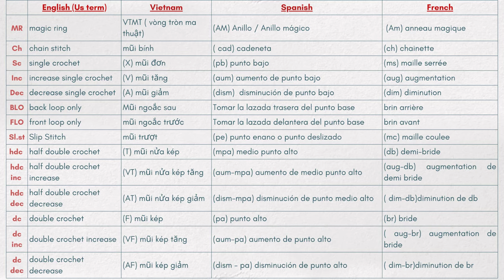#37 Amigurumi Nahida Genshin Impact tutorial PART 3// Crochet Nahida doll Genshin Impact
0:00 INTRO
1:15 EARS
6:05 flower for hair decoration
17:18 attached flower on head
18:46 Arm
23:52 leg
47:10 join leg
59:33 Insert wire into leg and stuff